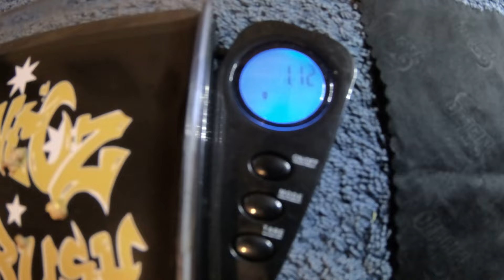How and Where to Find Gold Nuggets ? In the Victorian Golden Triangle. (Episode 140)